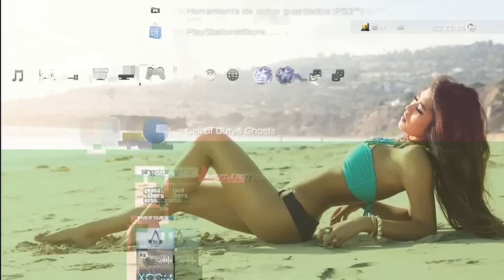CoD Ghost Truco Tener Arma Maverick DLC Gratis PS3/XBOX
Like y Favorito ayuda, gracias :D
Skype: p100x100angelito